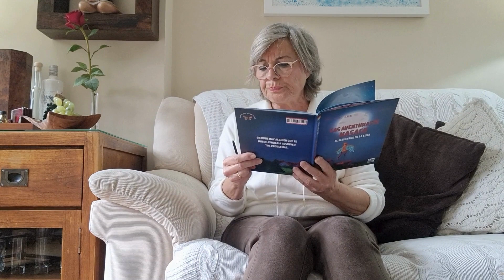Publica y cuenta tu cuento con BABIDI-BÚ - Las aventuras de Kasaco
Desde la editorial infantil BABIDI-BÚ, seguimos contando cuentos y dando continuidad a nuestra iniciativa cultural que nació en 2020 para aportar una mezcla de ilusión y de fantasía a nuestros peques durante el confinamiento. Dado el éxito, seguimos contando nuestros cuentos.

→Isabel Peláez Hervás te cuenta 📚 ✨Las aventuras de Kasaco